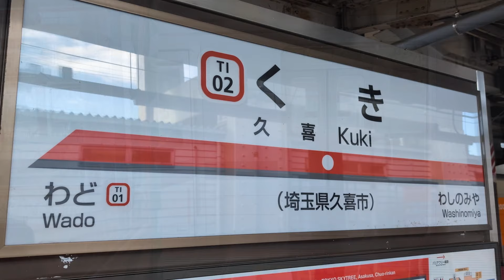【東武伊勢崎線 館林駅→久喜駅 10030系 前面展望】館林から久喜までの走行風景を前面展望で撮影！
館林駅から、東武伊勢崎線 普通 久喜行きに乗車し、その走行風景を前面展望で撮影。